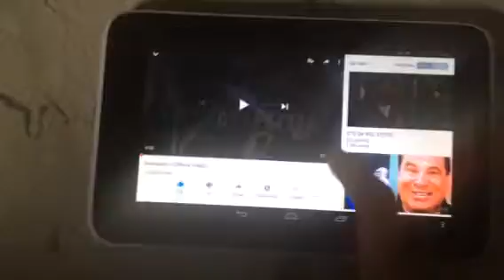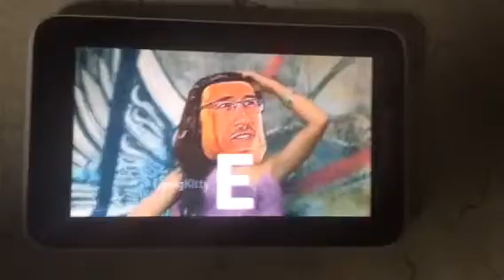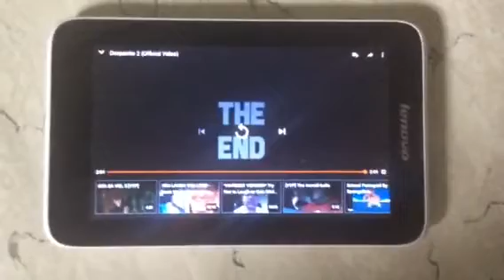TehPolandballSpartan Reacts to Despacito 2 (Official Video)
“Provoke my Crickets?!”